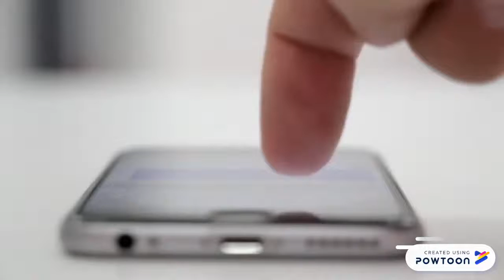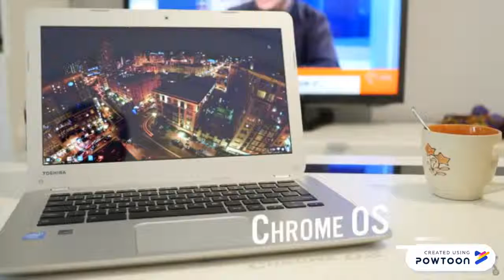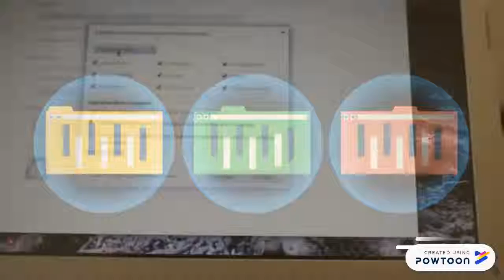Trailer Google Chrome OS